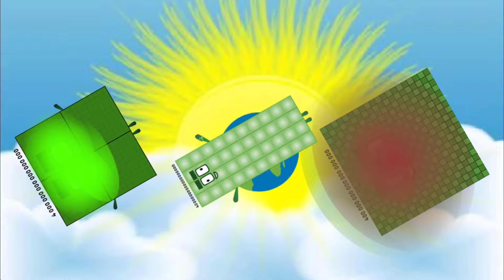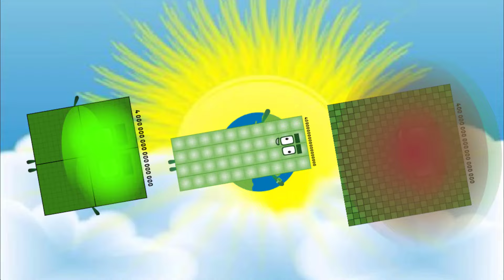Looking For Numberblocks Band Re Take (Full of Quintillion's / 1Qn-1S) Mashup!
Credit to pruthvi2727, thanks my idol